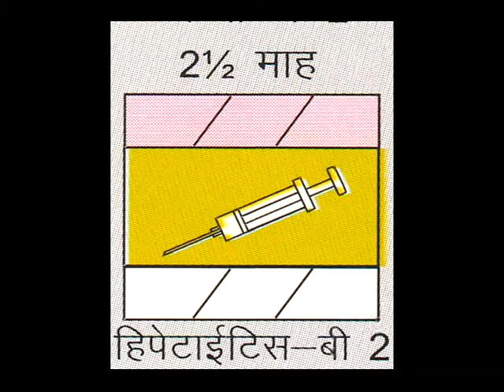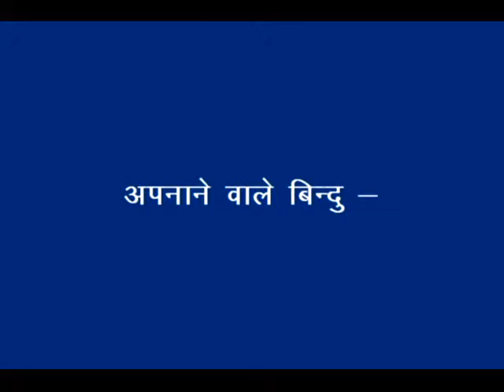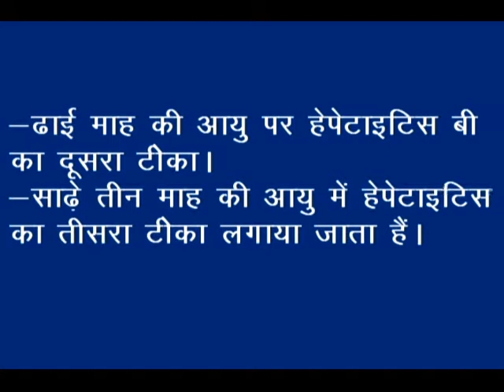Importance of Hepatitis-B Vaccine_Nimari_RMNT & Digital Green_Khandwa (M.P.)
This video provides basic information about Hepatitis B vaccine. Hepatitis B vaccine prevent child from hepatitis B infections. Total dose of hepatitis B need to be given to the child. Hepatitis B vaccine is available free of cost in all Govt. health center and Aaganwadi center during VHND/ immunization day. For more information and related videos visit us